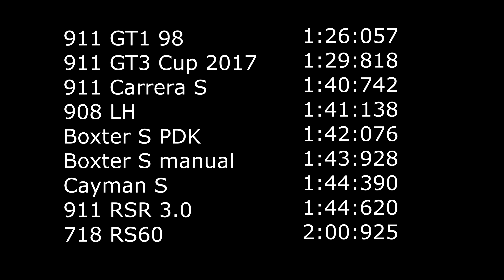Driving every Porsche in Assetto Corsa - Part 1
The first 9/27
Assetto Corsa
Logitech g29